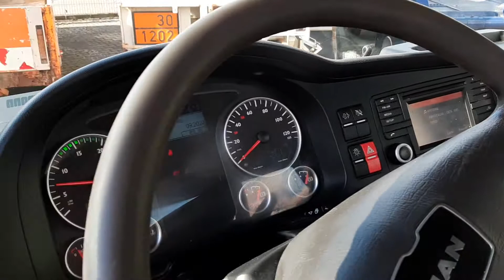MAN TGL 12.220 4x2 BL City-Abroller - Fahrerhaus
Getriebe ZF6S-800 OD, 150l Tank, Man BrakeMatic, Fahrerhaus C, ALU-Staukasten, MAN-BRAKEMATIC, Hinterachse Hypoid HY-0925, Stabilisierungspaket f. hohen Schwerpunkt (verstärkte Stoßdämpfer und Stabilisatoren an VA und HA), Lufttrockner beheizt , Raucherpaket, Tollcollect Vorrüstung, Antenne für GPS und Autotelefon D/E-Netz auf Fahrerhausdach,
Bereifung ca 85%!

Referenz-Nr. 82681